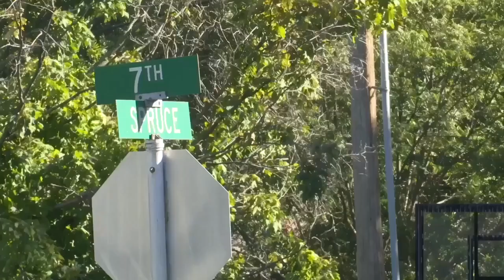Frustration growing in Bristow amid hospital closure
People in Bristow are wondering when their hospital will open. We’ve brought you a number of stories on this hospital, dating back about two years. Since then, they’ve changed hands in administration, creating headaches for the reopening. We investigated the latest roadblock, and spoke with one concerned citizen.

"I’ve seen this town when it was a better place. Had double the population, more industry, and I hate to see it fade away," David Berray said, "So when you see a hospital go, that’s not a good sign."

2 News' Brodie Myers reports.